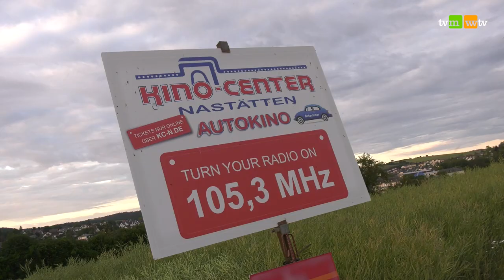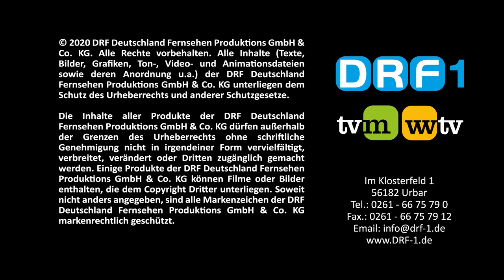783 - Oldtimer-Open-Air-Kino in Nastätten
Mit dem passenden Automobil zum passenden Film. Das wurde jetzt in Nastätten wahr. Der Film "Rush" über das Rennfahrerleben von Niki Lauda lief auf der Leinwand, davor standen die schönsten Karossen der letzten 60 Jahre. Eine tolle Zusammenarbeit vom Kino-Center Nastätten und dem Rheingauer Oldtimer Picknick.